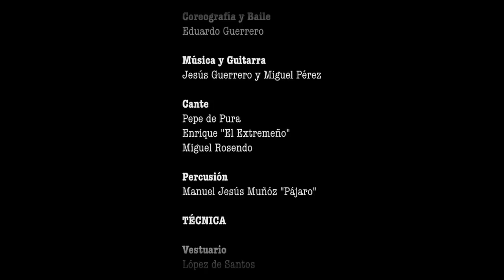Video Promocional espectáculo Re_Torno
RE_TORNO

FICHA ARTÍSTICA
Dirección: Eduardo Guerrero
Música y guitarra: Jesús Guerrero, Miguel Pérez
Cante: Pepe de Pura, Miguel Ángel Rosendo González, Enrique el Extremeño.
Percusión: Manuel Jesús Muñoz ‘Pájaro’
Vestuario: López de Santos
Diseño de iluminación: Fernando Martín
Diseño de sonido: Félix Vázquez
Diseñador: Horacio García

“Pero no siempre es fácil, y a veces no consigo decir si te recuerdo, deseo o necesito. Me limito a buscar una señal, una huella empedrada que me lleve al perfil de tu voz tras la ausencia latente de tu piel. Y el mundo sigue en pie, y hay hormigas que siguen su camino debajo de la suela, amaneceres que no esperan a salir encuadrados en la foto, y planetas que se mueven sin pararse a pensar en el eje del giro. Son caminos inversos a la nada, callejones con duende, con fantasmas de antiguos bandoleros y soldados franceses que apuntan a oscuras piconeras con poemas de amor en los fusiles. Y mis pies sólo buscan la madera y, ajenos al sonido de la plata y al sabor de su tacto, sobrevuelan antiguas catedrales y plazas de toros olvidadas, entre las rejas de las viejas seguiriyas y saetas robadas al recuerdo, inmóviles jamás, siempre en reposo, tangentes a la curva de tu nombre, en el lado más dulce del espejo”.